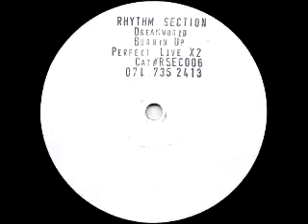Rhythm Section - Dreamworld